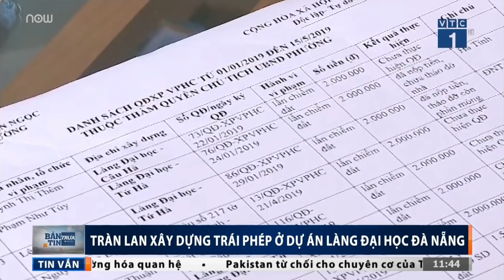Bản tin trưa ngày 19/09/2019